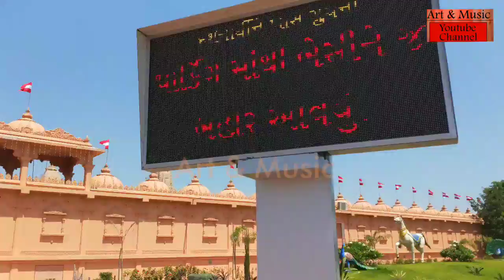Nilkanth Dham Swaminarayan Temple (Poicha)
Attraction_R...
Nilkanth Dham Swaminarayan Temple (Poicha) 2019 | What to Know Before ...